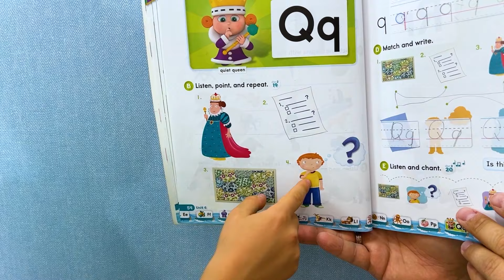ماكس وأبي تعلم الأبجدية مع سيارات الطفل : لعبة اي بي سي